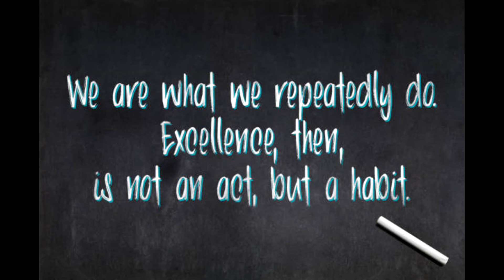B1 Intermediate English- Stardew Valley Ep.7 (Comprehensible Input)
Hello! Welcome back to Stardew Valley! We make some good advancements in this episode and learn more about the map! I hope you enjoy the long supply of comprehensible input, and that it's easy and entertaining to watch! Learning a language should be relaxing and fun!